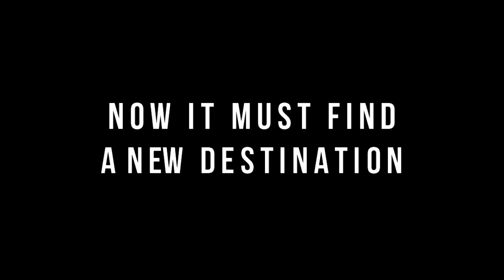Space Bus IV Trailer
Space Bus returns in support of Desert Bus For Hope 10!

Space Bus IV: A New Bus starts at 3pm GMT / 7am PST November 12th